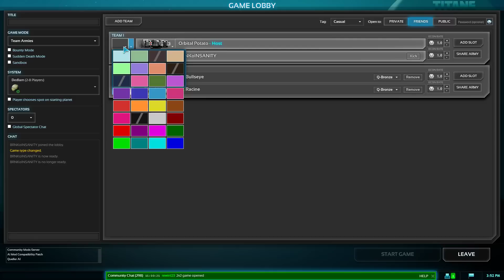Planetary Annihilation: Titans - PART #1 - RTS Multi-player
We're playing some Planetary Annihilation today with BRNK!